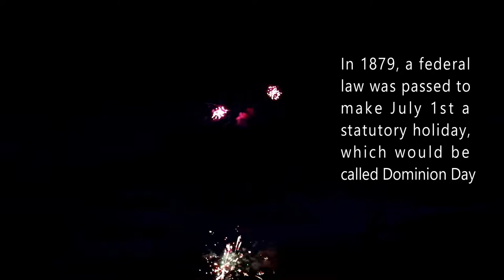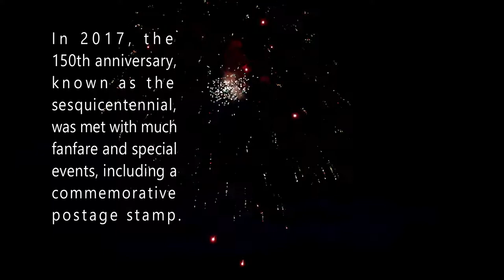Happy Canada Day 2018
Today marks the 151st celebration of Canada Day and the fireworks were beautiful.
The town fired them off this morning at 00:00 hours (that's zero-hundred hours, or midnight to most people).

Canada Day celebrates the Constitution Act 1867, which was called the British North America Act 1867 back then.

In 1879, a law was passed making July 1st a Statutory holiday, called Dominion Day, but the name didn't translate well into French.
That helped prompt a name change. Many Canadians aready called it Canada Day before the change was official anyway.

Beginning around the 50th or 60th anniversary, Canada Day started becoming the big celebration we know and love today.

On the 100th anniversary of Confederation, Queen Elizabeth II attended Canada Day celebrations.

In 2017, the 150th anniversary, she didn't make it here for the celebrations, but her son Prince Charles, along with his wife - the Duchess of Cornwall attended.

86 percent of Canadians believe they live in the best country in the world.

Did you do anything or go anywhere special for Canada Day?
Did you get to see some nice fire works?

Did you know that it was proposed that the Beaver be implemented on the Canadian flag? That's what we heard! What do you think?